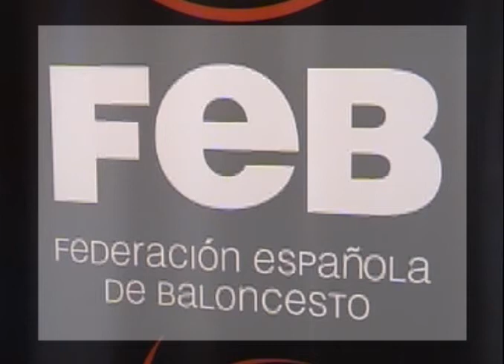Entrevista a Lucila Pascua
Desde los 18 años en la selección española absoluta, Lucila Pascua conoce muy bien la dinámica del combinado nacional y competir en todo tipo de eventos, desde Eurobasket a Mundiales pasando por Juegos Olímpicos. Situación nueva para ella será el competir en un Preolímpico en el que las pívots volverán a estar miradas con lupa.